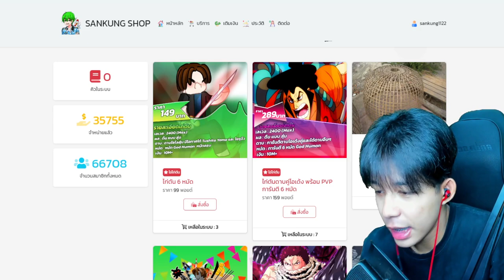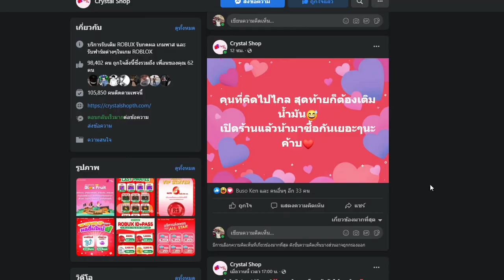Blox Fruits : เปิดตำรา ฝาชี ผลรูมโคตรโกง 3 1 ยังเอาไม่ลง!!